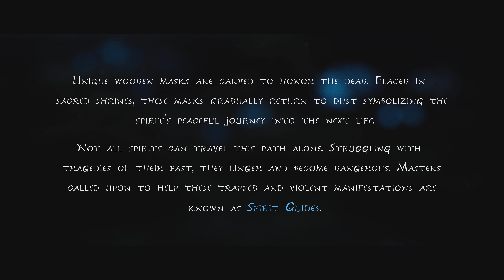KENA: BRIDGE OF SPIRITS (PS5) | WALKTHROUGH GAMEPLAY - INTRO | PART 1 | PlayStation 5 (PS5)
Hi guys,
Hope you guys enjoyed my gameplay of KENA: BRIDGE OF SPIRITS (PS5) WALKTHROUGH GAMEPLAY INTRO PART 1 PlayStation 5 (PS5),

LOVE YOU GUYS A LOT, WHOOOOO!